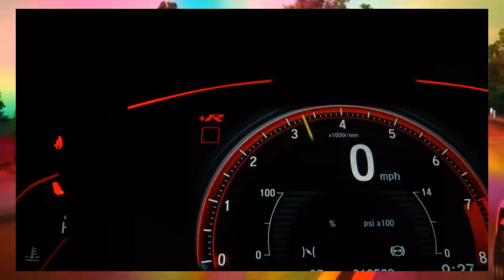FURKAN SOYSAL - Gas pedal (REMIX)